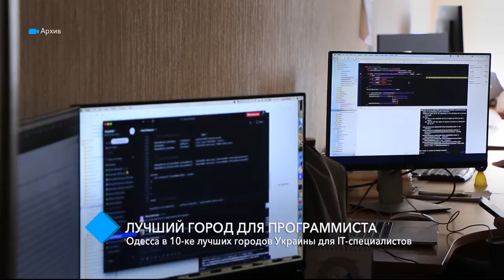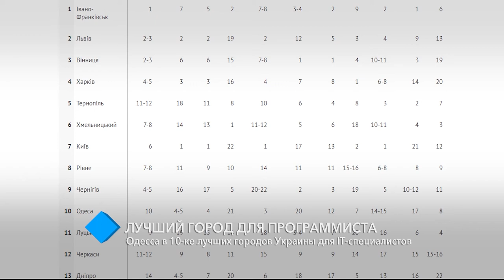Одесса – в десятке лучших городов Украины для IT-специалистов